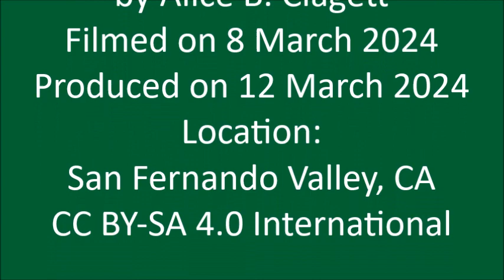For the First Time, I Summoned the Ravens to a Hawk Fight!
Filmed on 8 March 2024 and produced on 12 March 2024

VIDEO CREDITS

Produced on 12 March 2024